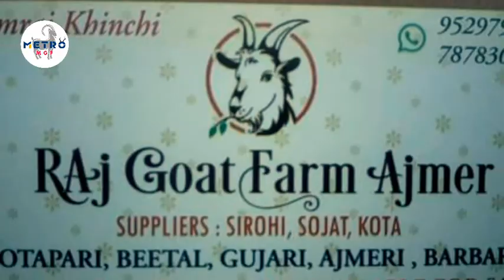SIROHI Females 220/- Per Kg 4daat/ 6Daat Khemraj Khinchi 95297 98765 Raj Goat Farm Ajmer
Metro MGF.